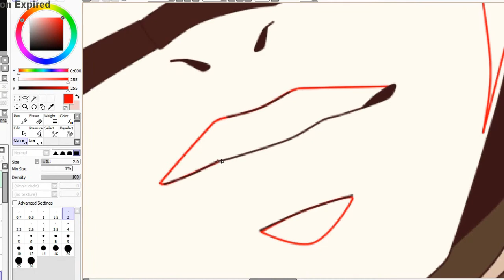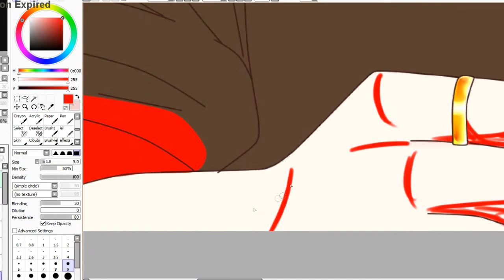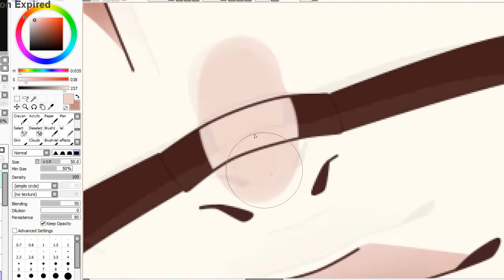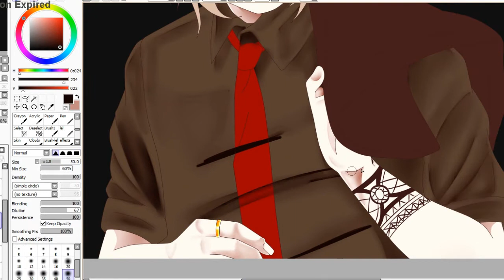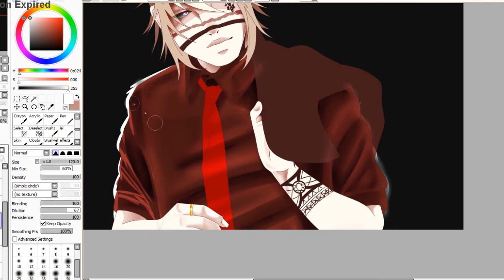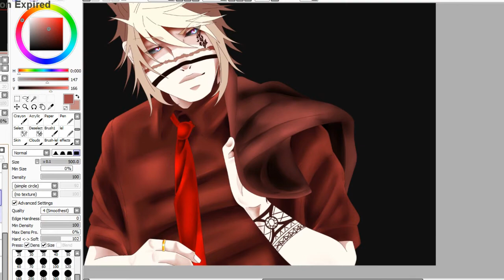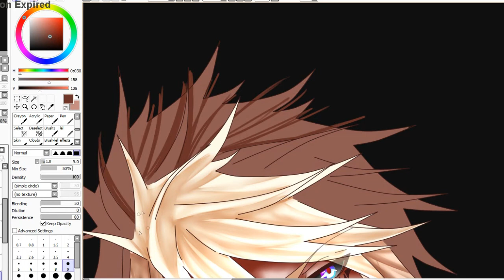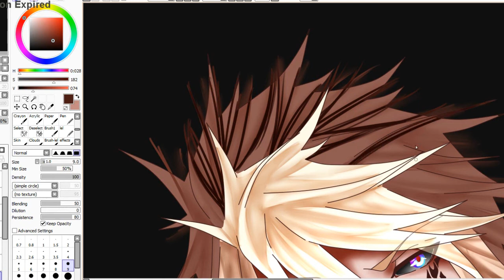Speed-Shading ; Georgio DeVale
I played dead potato some months and well.- before I don't upload anything I thought: why not ? So yash. Hope ya like it.
-Sorry for not showing how I did the effects.- It just took so long wtf

Thing you should know :

For the effects:  Photoshop, Photoscape

To Record: Hypercam 3

To Render : Sony Vegas 9.0

Songs :

1. : Blowsight - Pokerface

2. : Ashes Remain- On My Own

3. : Tungevaag & Raaban - Samsara

4. : Flo Rida - GDFR (K Theory Remix)